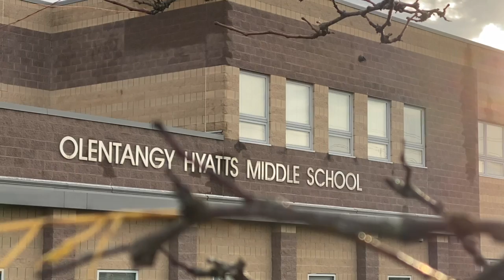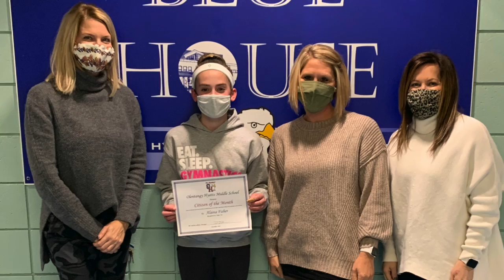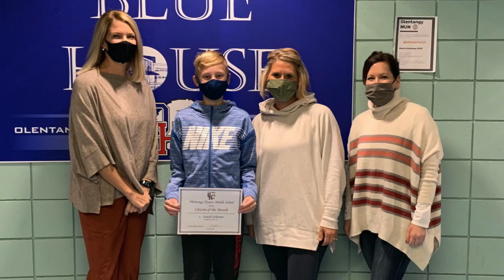December Citizen of the Month - 7th Grade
Congrats to the Citizens of the Month for December in 7th grade.